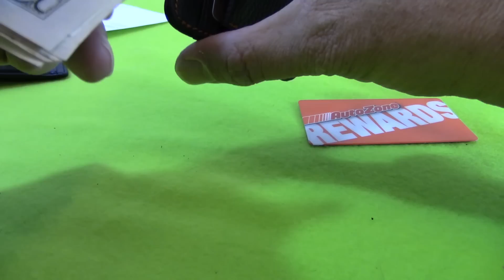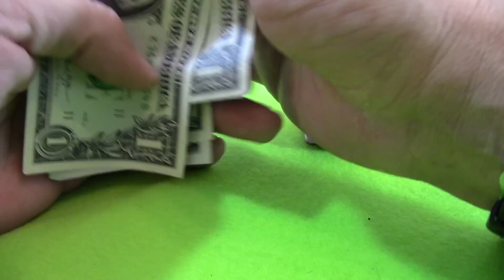New Front Pocket Wallet!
My new front pocket wallet!
Made by Benuo.
Premium Front Pocket Wallet,
Handmade Minimalist Credit Card Holder,
Ultra Slim Genuine Leather Wallet,
RFID Blocking Back Pocket Wallet for Men/Women

*Made of 100% top grain genuine leather without any unpleasant smell,
handcrafted with obsessed attention to all details, absolutely durable and feels soft in hand.
Maintains a style of elegant and vintage, a perfect gift for yourself or someone special.
More Than a Minimalist Wallet: Ultra slim, compact and lightweight design, fits front pocket and jeans perfectly without sticking out.
1 inch x D0.1inch.
Worldwide RFID Blocking: Equipped with advanced RFID blocking technology.
Anti identity theft effectively and protects your account/passport/private information securely from any unauthorized scan.
Practical Wallet Design: 2 rear pockets for credit card/debit card,1 front pocket for ID/driver license and 1 pocket for coins,
1 middle pocket for more cards and cash.
The coin holder is very tight and you will never feel awkward that coins slipping out all over.
[2 Year Warranty] including 60-day Money Back Guarantee,
2 Years Warranty on manufacturing defects & excessive wear.

My BUDGET Camera Gear-
Canon XC-10
Canon EOS 77D
Canon EOS M6
Canon PowerShot G9X
Canon Vixia HFR 70
Canon Portrait and Travel Two Lens Kit
50mm f/1.8 and 10-18mm Lenses